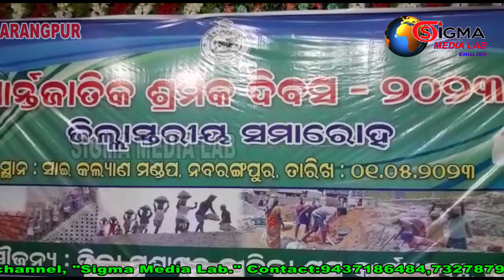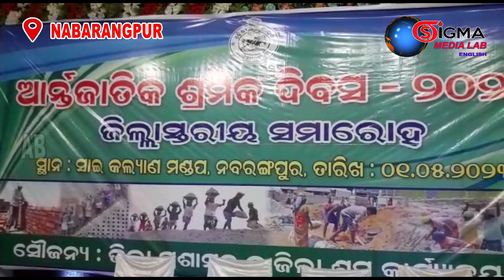Labour Day Is Being Promoted At Nabarangpur District Level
Nabarangpur District, Odisha. Nationwide, right away is observed as Labour Day. The District Administration and Labour Department of Nabarangpur celebrated on this day. At the Sai Kalyan Mandap, the day is marked with a great deal of ceremony and ostentation. Nabarangpur MP Mr. Rameshchandra Majhi as Chief Guest, while Nabarangpur MLA Mr. Sadashiv Pradhani, Dabugaon MLA Mr. Manhar Ranhari, District Council President Mr. Motiram Naik, Nabarangpur District Magistrate Mr. Komal Lochan Mishra, and Shram Ayukt Mr.  Ajir Kuber attended the event on this occasion as the guest of honour. More than a thousand men, women, skilled and unskilled employees, as well as district labour officer Mr. Ranjan Kishore Behera, attended the programme. On this particular occasion, the guests lit a lamp, decorated the statue of Jagannath, and gave them a flowery greeting. The meeting was glanced over by District Labour Officer Mr  Behera. The guests on this contemporary programme spoke in their own phrases about their liberties and the government grants provided to workers. Report provided by Mr. Simadri Patnaik, Sigma Media Lab, from Nabarangpur, Odisha.